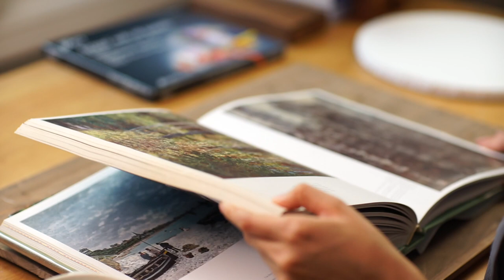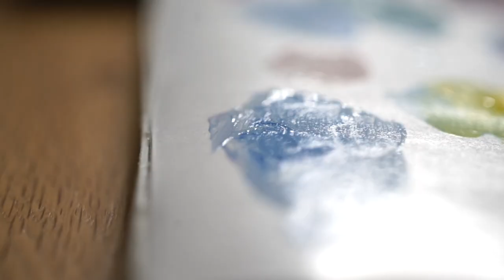Claude Monet's Water Lilies_ Acrylic painting / 모네 수련 그리기/ Impressionism_ with music_ Claude Debussy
Hello dear💛

I bought round canvas for Monet's painting, specially water lilies. Round shape gives us a sense of infinity such as sky, water, air.. something we cannot figure their shapes..

Monet is one of the famous impressionism artist.
In this video, I want to introduce Claude Debussy (1862 – 1918), which seen as the first Impressionist composer. He was among the most influential composers of the late 19th and early 20th centuries.
Thank you 꼬리별_Comet for the recommendation. This music makes the video as a perfect one impressionism artwork.

Hope you enjoying the video and have a beautiful day ✨

✨  Supplies

Canvas: Round 12 inch x 12inch _
Paint: Arteza Acrylic Paint _
Heavy Body Acrylic: Titanium White _

✨Music (Main)

✨ Book

Monet's Years at Giverny: Beyond Impressionism, Organized by The  Metropolitan Museum of Art

Claude Monet: 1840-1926, by Joseph Baillo